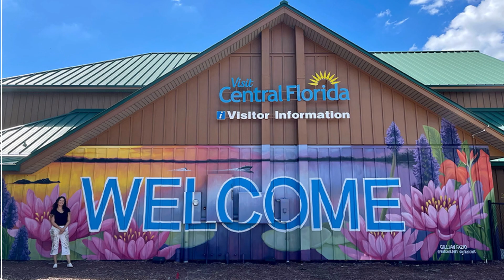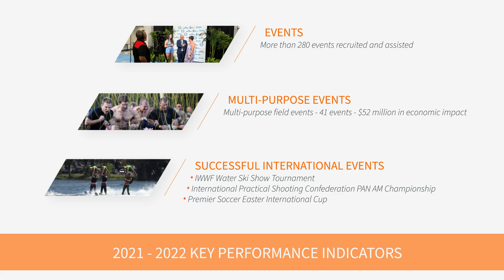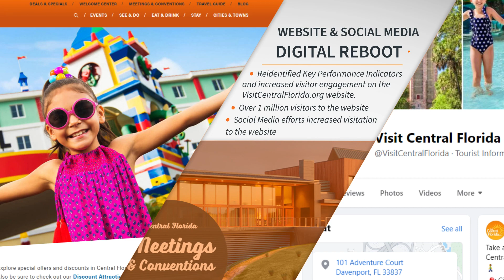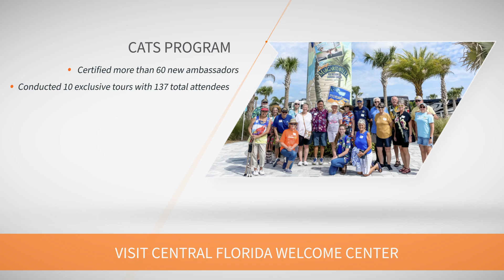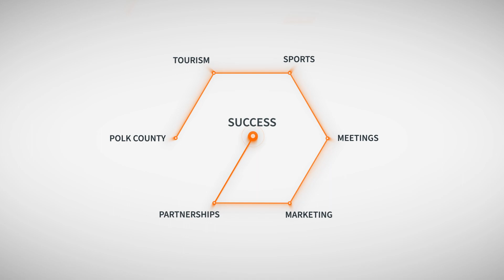2021 - 2022 Polk County Tourism & Sports Marketing Annual Report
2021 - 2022 was a great year for Polk County and a great year for Tourism and Sports Marketing! The Annual Report showcases the many events of the past and looks forward to the future!